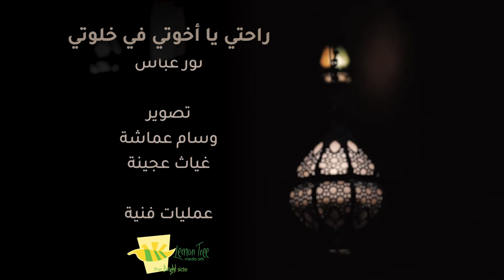راحتي يا إخوتي في خلوتي- من ألبوم نساء عشقن الإله- كورال غاردينيا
راحتي يا إخوتي في خلوتي

شعر: رابعة العدوية  تأليف: غادة حرب
توزيع: سفانة بقلة
غناء منفرد: غادة حرب
إلهي إن عبدتك خوفا من الجحيم، فحرم الجنة عليّ.
وإن عبدتك لذاتك فأرني جمالك..
راحتي يا إخوتي في خلوتي        وحبيبي دائما في حضرتي
لم أجد لي عن هواه عوضا     وهواه في البرايا محنتي
حيثما كنت أشاهد حسنه  فهو محرابي إليه قبلتي
إن أمت وجدا وما ثم رضا        واعنائي في الورى وا شقوتي
يا طبيب القلب يا كل المنى  جد بوصل منك يشفي مهجتي
يا سروري وحياتي دائما         نشأتي منك وأيضا نشوتي
 قد هجرت الخلق جمعا ارتجي  منك وصلا فهو أقصى منيتي

أداء: كورال غاردينيا.
عود: كنان ادناوي
قانون ديمة موازيني
تشيلو: محمد نامق
ناي: ابراهيم كدر
بزق: كنان أبو عقل
إيقاع: مازن حمزة
تسجيل الموسيقا: استديو Gaya
ميكساج وماسترينغ: حازم جبور
عمليات فنية: Lemon Tree
إخراج: ناديل الهبل
تصميم وتنفيذ الأزياء:
شركة سما للأعمال اليدوية